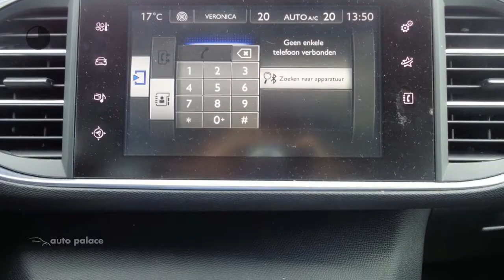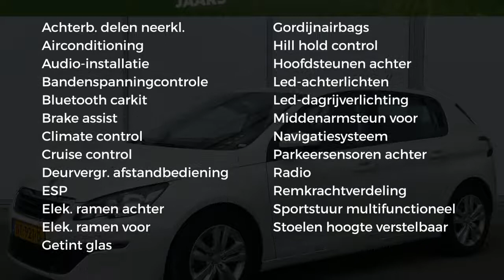Peugeot 308 1.2 e-THP 110pk Blue Lease